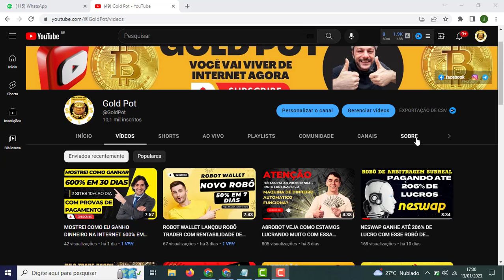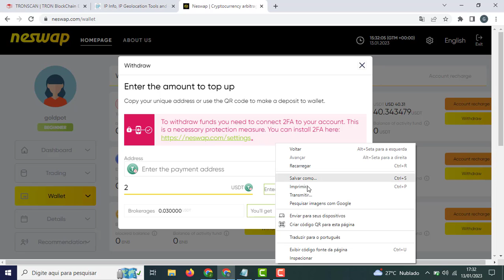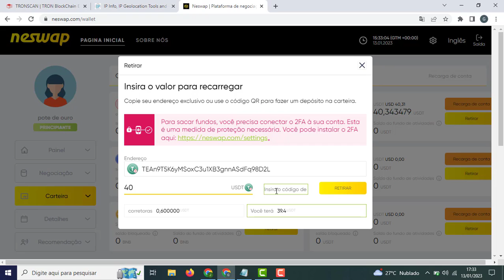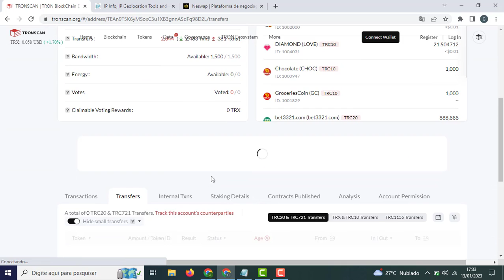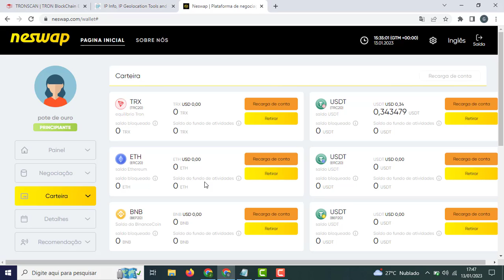NESWAP ROBÔ TOP DE ARBITRAGEM PAGANDO ATÉ 206% PROVA DE PAGAMENTO AO VIVO BORA LUCAR GALERINHA.